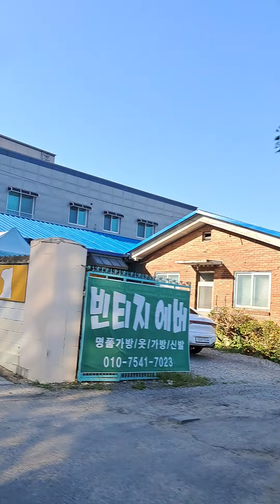용인 현장...(3)